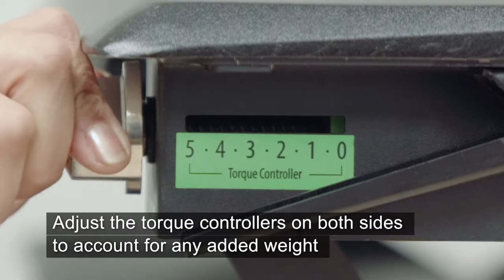How To Assemble the Goldtouch EasyLift Desk - Sit/Stand Desk Converter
The Goldtouch EasyLift Desk frame comes pre-assembled, but users will have to attach the keyboard tray themselves. Users can also add monitors and other accessories to this desk for a customized experience. This step by step how-to video makes it easy to get your desk set up as soon as possible.